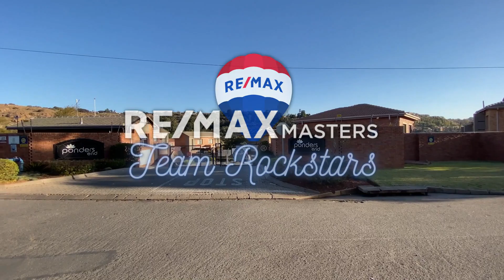23 Ponders End | Helderkruin